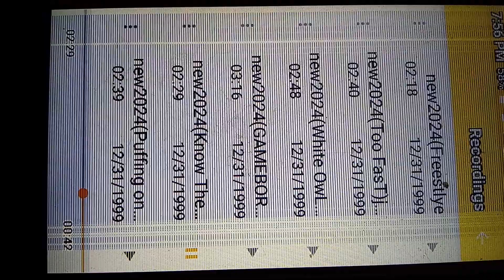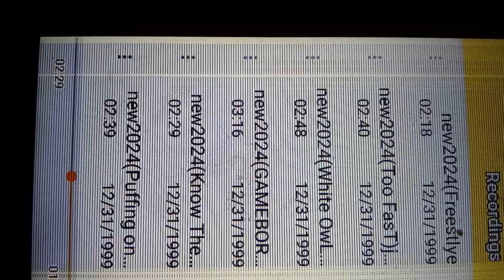new rap song bye me(know the name)John McElroy 1984